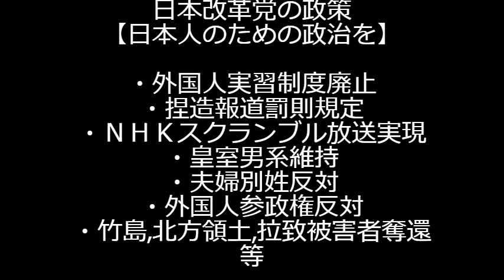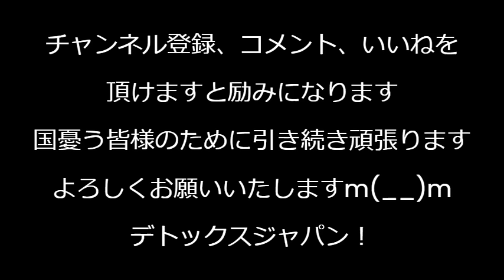東京高裁「クソ野郎は無罪」画期的クソ判決でれいわ大石逆転勝訴、クソはオッケーということで国会でも是非「クソ質問」「クソ答弁」「クソ法案」「クソ政党」と言って大いに盛り上げてもらいたい240314